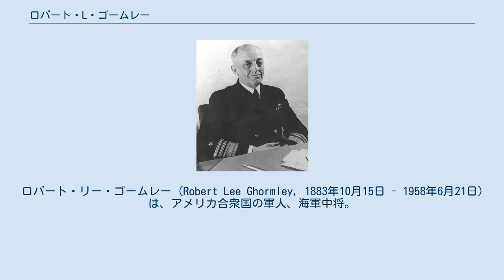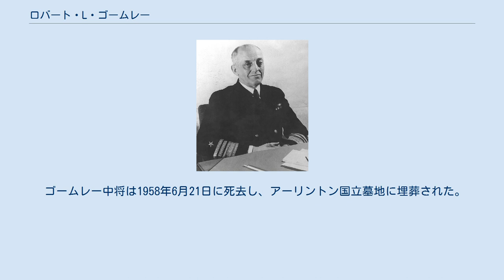ロバート・L・ゴームレー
ロバート・リー・ゴームレー (Robert Lee Ghormley, 1883年10月15日 - 1958年6月21日) は、アメリカ合衆国の軍人、海軍中将。
第二次世界大戦中に南太平洋地区の司令官を務めた。
 ゴームレーは1883年10月15日にオレゴン州ポートランドで生まれる。
1906年6月に海軍士官学校を卒業し、続く5年間を巡洋艦で勤務した。
1911年から13年まで太平洋艦隊総司令官の従卒を務め、1912年にはニカラグア戦役に参加した。
少佐に昇進し、第一次世界大戦の大半は戦艦ネバダ (USS Nevada, BB-36) で副長を務めた。
大戦後半にゴームレーは海軍海外輸送部の副部長に就任する。
その後1920年から22年まで哨戒ヨットのナイアガラ (USS Niagara, PY-9) 、駆逐艦サンズ (USS Sands, DD-243) を指揮した。
サンズ艦長として彼は地中海で活動した。
 ゴームレーは1921年7月に中佐に昇進し、1923年から25年まで海軍次官補への従卒を務め、続く2年間は戦艦オクラホマ (USS Oklahoma, BB-37) の艦長を務めた。
1927年にワシントンD.C.で海軍長官の海軍将官会議スタッフを務め、1930年代前半には戦艦部隊司令官および艦隊司令官の幕僚を務めた。
海軍作戦部での勤務の後1935年にネバダ艦長に就任し、翌年艦隊司令部勤務に戻る。
1938年には海軍大学校の上級課程を修了した。
 少将に昇進したゴームレーは1940年8月まで作戦立案部長および作戦部次長を務め、その後海軍の特別オブザーバーとしてイギリスに渡る。
中将に昇進すると、ゴームレーはガダルカナル、ツラギにおいて苦戦が続いた1942年6月から10月まで南太平洋地区司令官および南太平洋部隊司令官を務めたが、その悲観主義のため、太平洋方面最高司令官ニミッツ大将によって解任され、ハルゼー中将が後任となった。
 ワシントンD.C.で数ヶ月間勤務した後、太平洋に戻ったゴームレーはハワイの第14海軍管区司令官に就任した。
1944年12月にはドイツ派遣海軍部隊司令官となり、1945年12月まで同職を務めた。
現役最後の一か月、彼は作戦部で海軍将官会議のメンバーを務め、1946年8月に退役した。
 ゴームレー中将は1958年6月21日に死去し、アーリントン国立墓地に埋葬された。